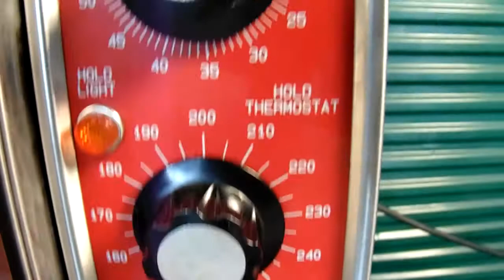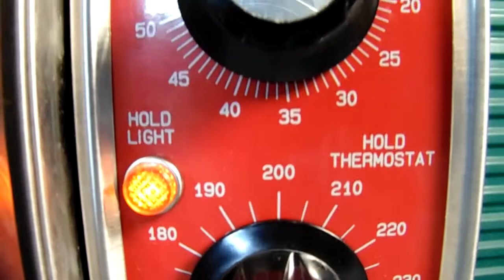Blodgett Mark V cook n hold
This Mark V convection oven is also a cook n hold.
It came from the school board. Can be single or three phase.